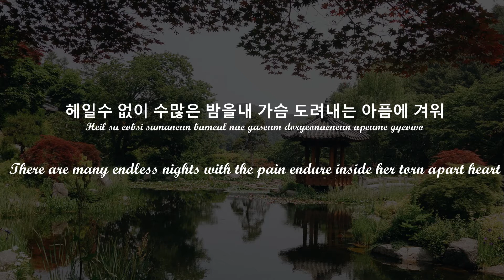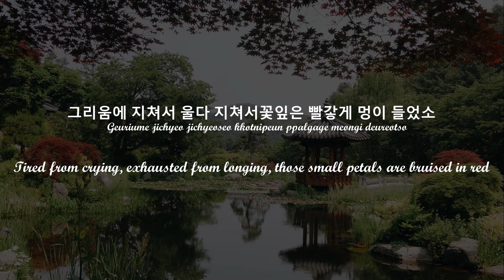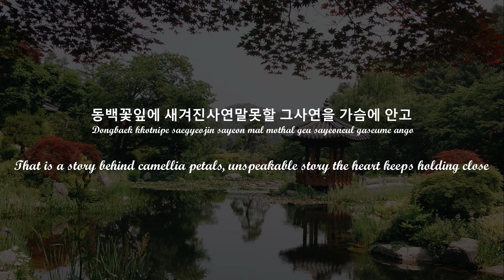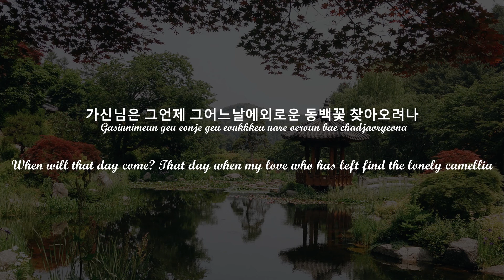Lee Mi-ja - Camellia Girl (South Korean Song) (Korean/English lyrics)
Lee Mi-ja (korean:이미자), born October 30, 1941, in Seoul, is one of the most famous and influential trot singers. She debuted in 1959 and she's still active in music. Also called "Queen of Elegy", her song "Camellia Girl" is her best-selling song.
Some other Lee's songs: "Woman's Life", "Farewell Seoul", "Teacher in this island", "Answer My Question", "A Water Bird"

Trot, also called "ppongjjak", is a South Korean music. It was born during Japanese occupation of South Korea, in the twenties, but it has known its glory during the seventies. It's known as the oldest South Korean popular music.

Picture: shows "The Garden of MorningCalm", situated in Gapyeong-gun. That place was opened on May 11, 1996 and houses 5,000 species of plants, some rare or endangered. It is an artistic space based on concepts of asymmetry and balance. Moreove, there are a lot of festivals. This a wondeful interpretation of Korean beauty.